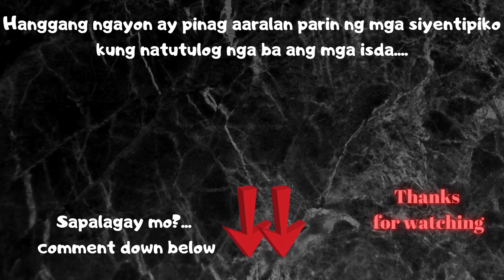natutulog ba ang mga isda? dilat? naka pikit?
Ayon sa pag aaral, iba-iba ang paraan at haba ng pag tulog ng mga isda at hindi rin lahat ng isda ay natutulog. May mga isda na hindi gumagalaw habang natutulong, meron namang gumagalaw habang tulog gaya ng mga Dolphin na kalahati ng kanilang utak ay tulog habang ang kabila ay gumagana at nananatiling gising. Hanggang ngayon ay pinag aaralan parin ng mga siyentipiko kung natutulog nga ba ang mga isda.

Sapalagay mo?...